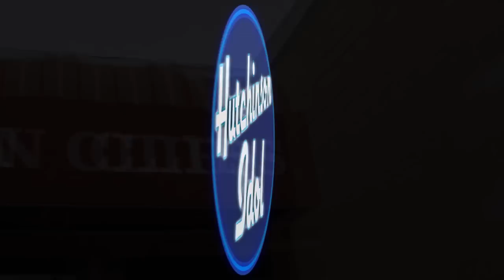2012 Hutchinson Idol - Hutchinson Chamber CVB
Here it is, the compilation video from this year's annual banquet entertainment...the Hutchinson Idol.  You'll see all kinds of great footage in here from local crooners to boy band up and comers.  All local talent!